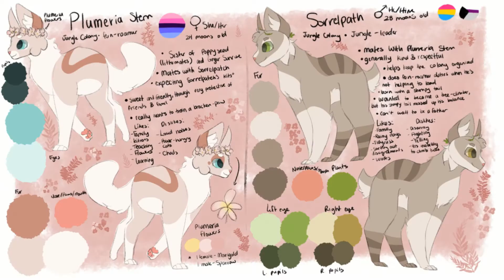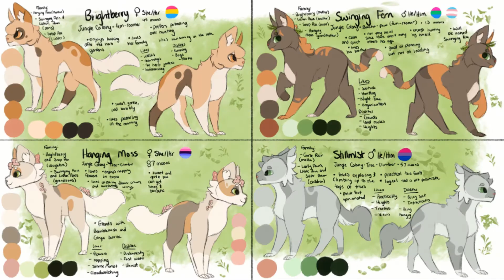When I am bored, I create life | Oasis Shores Speedpaint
Title says it all lol
Anyway, I needed to create some more background characters for Oasis Shores, especially the newer groups - Jungle Colony, Cavern's Alliance, and the Grasslands Group! Enjoy!

omg I just realized I forgot one of the refs omg omg aaa
(that one is rocky beach and crashing wave (also known as chad or chadwave, don't question it), you can find them in the google drive folder! they're doves (basically apprentices) in cavern's alliance!

Timestamps:
0:00 Intro
0:07 Bramblebush and Snap Pea
0:24 Plumeria Stem and Sorrelpath
0:42 Hedgehogkit, Lakekit, Tide Pool, and Crab Scuttle
1:00 Brightberry, Swinging Fern, Hanging Moss, and Stillmist
1:18 Lichen Cove, Gray Torrent, Blazing Sprint, and Cliff
1:36 Thank you for watching!

Audio: Stardew Valley OST - Jaunty by ConcernedApe
Programs used: Clip Studio Paint EX (art), Corel VideoStudio 2021 (editing)